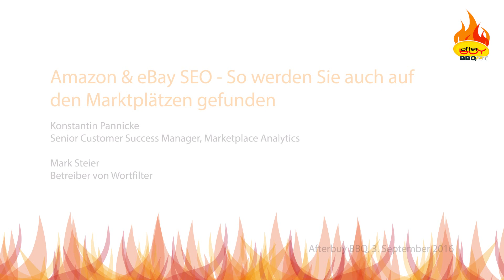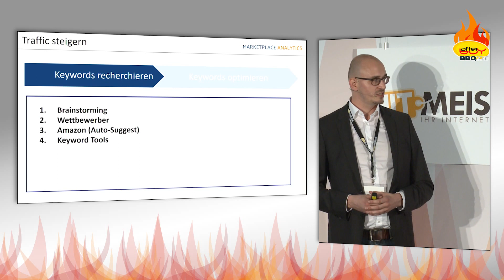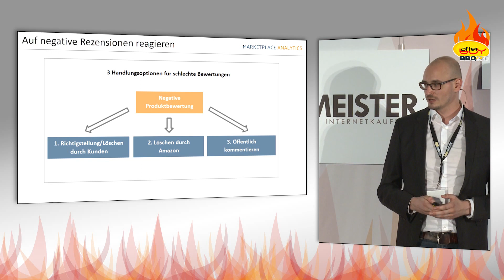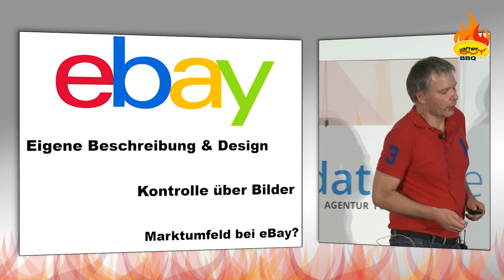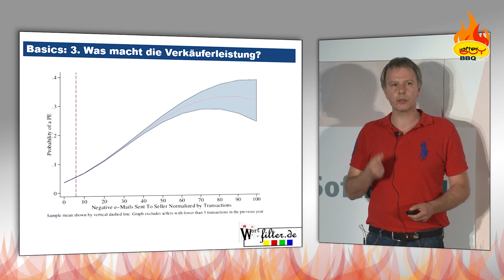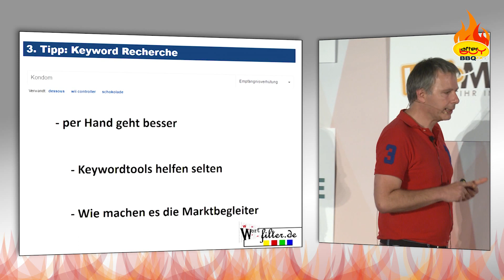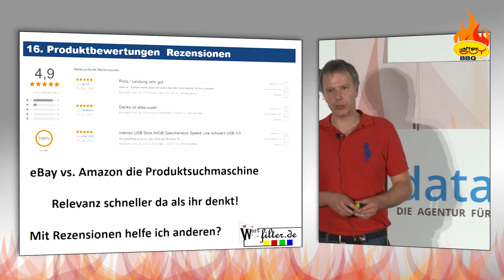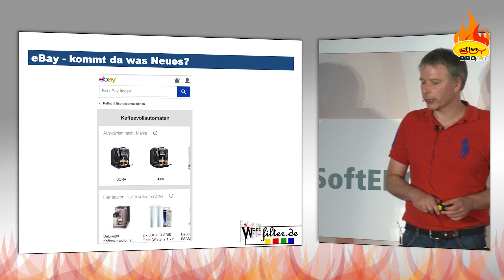Konstantin Pannicke & Mark Steier: "Amazon SEO & eBay SEO" auf dem Afterbuy BBQ 2016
Konstantin Pannicke von Marketplace Analytics und Mark Steier (Wortfilter) sprechen darüber, worauf es bei der Suchmaschinenoptimierung auf eBay und Amazon ankommt.

Hinweis: Im Video verweist Herr Steier auf Themen, die er in seinem weiteren Vortrag des Afterbuy Events näher erläutern wird. Leider haben wir für diesen zweiten Vortrag keine Aufzeichnungs- oder Veröffentlichungsrechte, so dass wir den Inhalt dieses Vortrags hier nicht teilen können. Wir bitten um Verständnis.